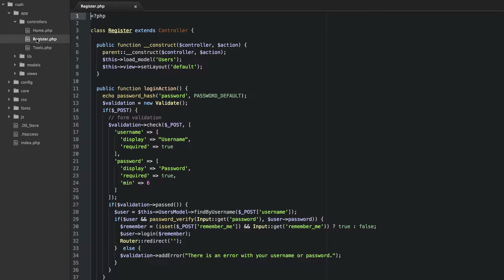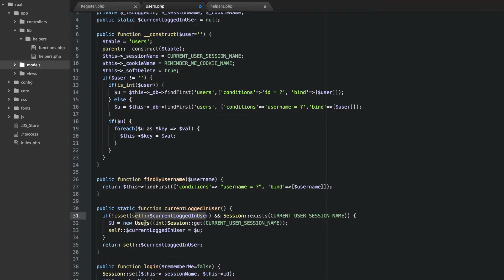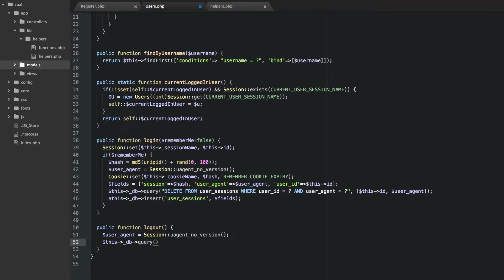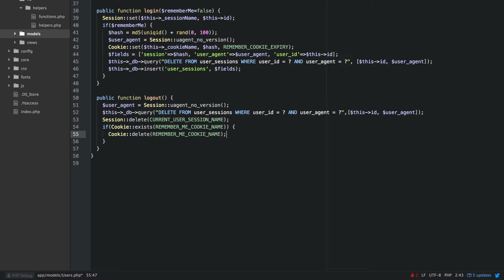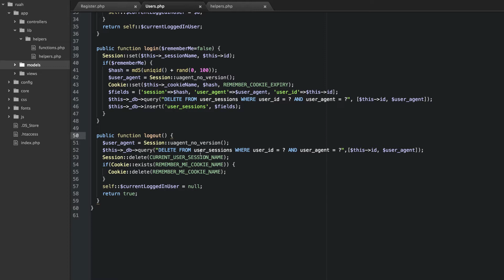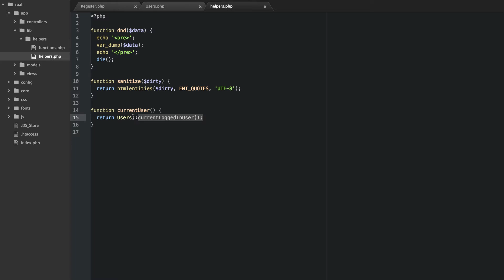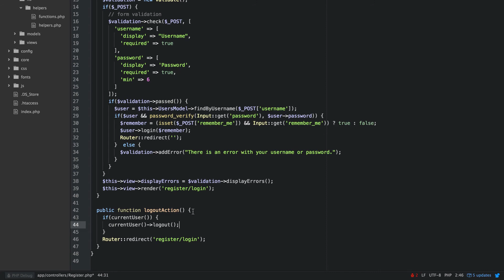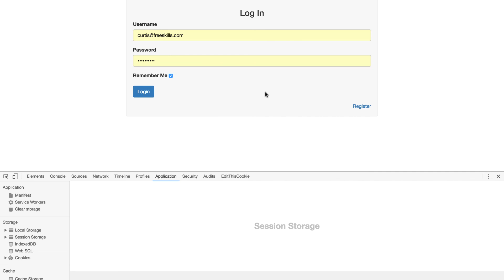Logout Action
Learn to build a PHP MVC Framework from scratch.